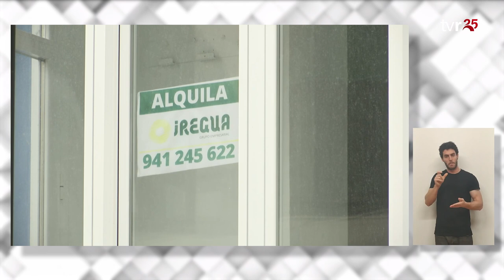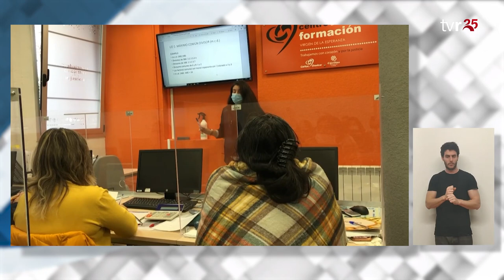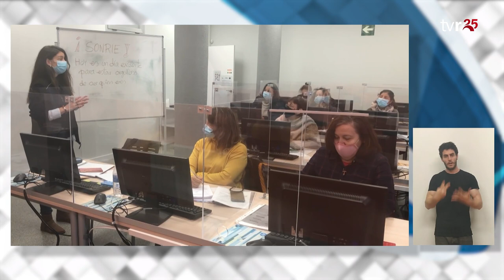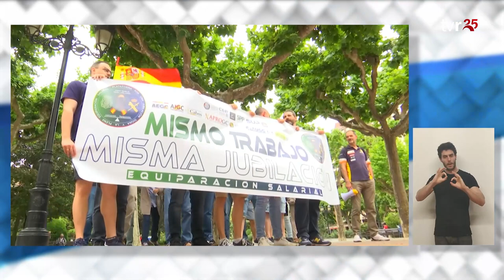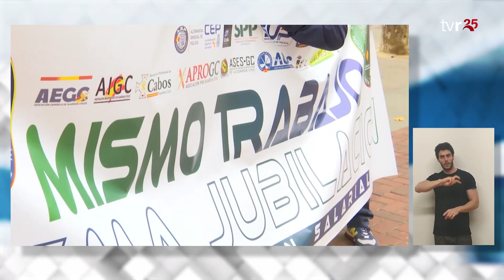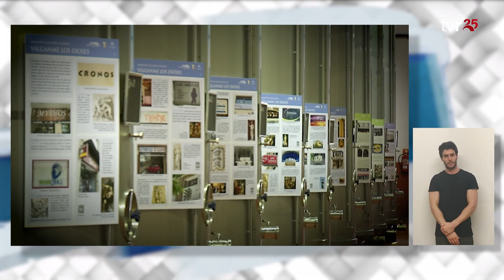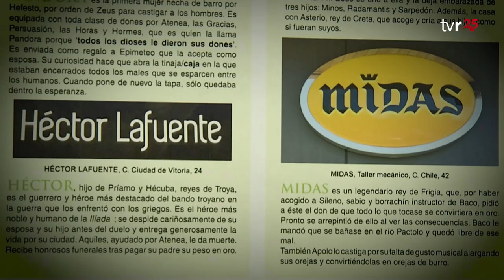INFORMATIVOS TVR 07:06:23 EDICIÓN EN LENGUA DE SIGNOS